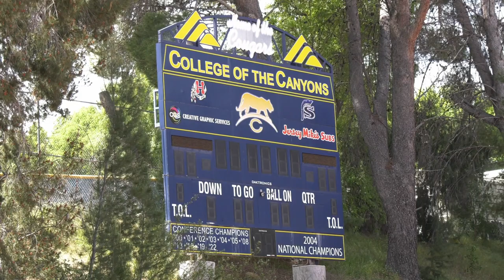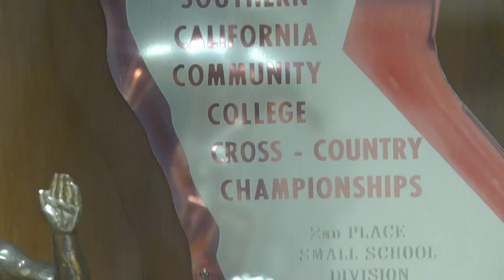COC Athletes Commit to Universities